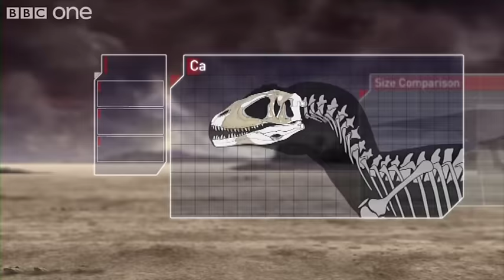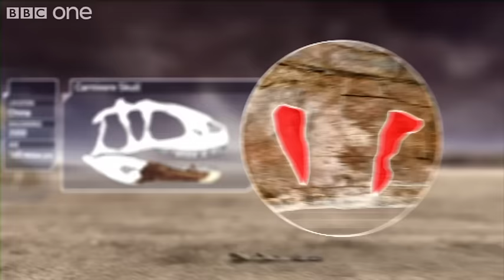Carcharodontosaurus - Planet Dinosaur - Episode 1 - BBC One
More about this programme Carcharodontosaurus, a 13-metre African giant, needed a huge hunting range, which meant territorial fights would have been commonplace.